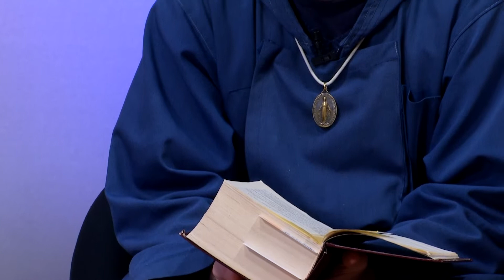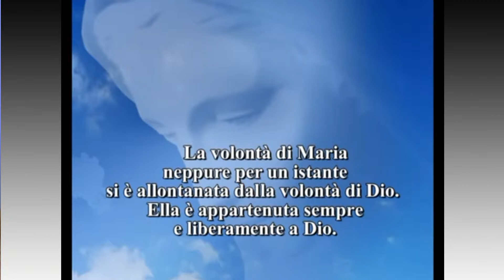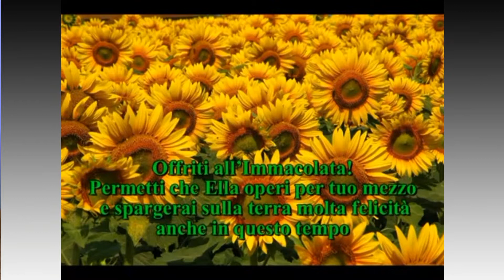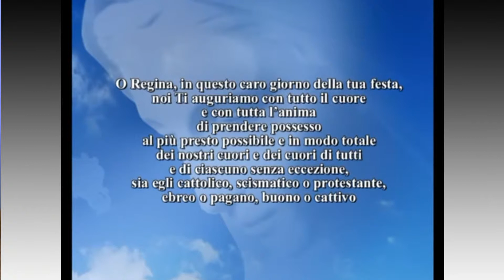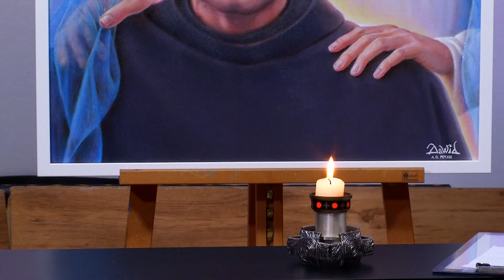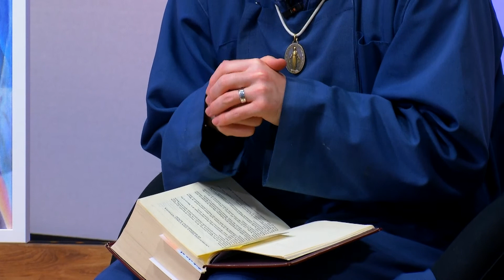Sulle ali dell'arte 40°puntata 1/2 San Massimiliano Maria Kolbe